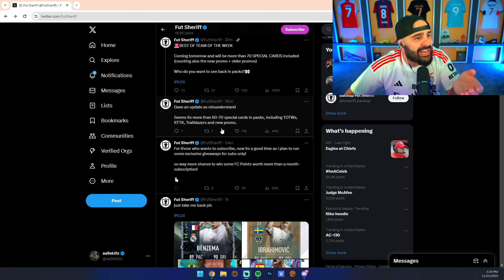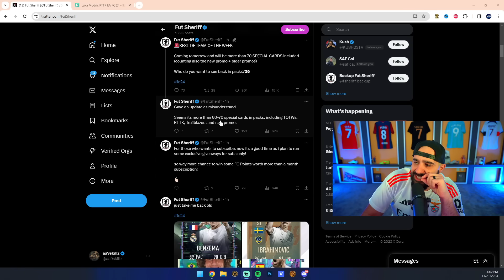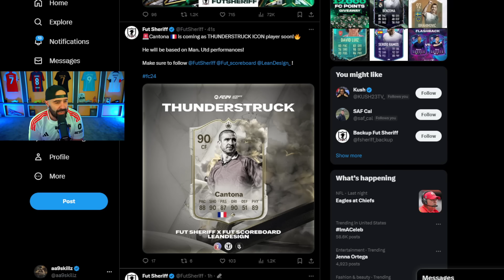I Quit My EAFC 24 RTG because of This...